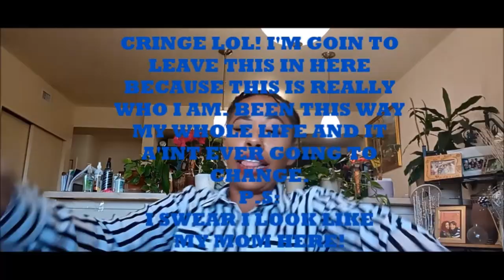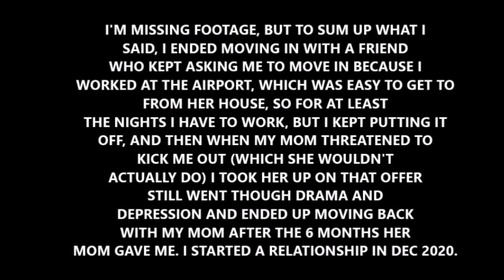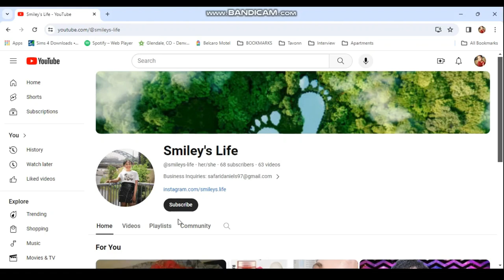Smiley's Life Update 2019 - 2024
My mission is to spread knowledge, become successful, transform lives, change the world by starting with the woman in the mirror, and have fun while doing so.

If you like my videos, please give them a thumbs up. Love, Light & Knowledge to everyone reading this!🥰

Donations not only help me to help others, but they also send out positive karma your way!